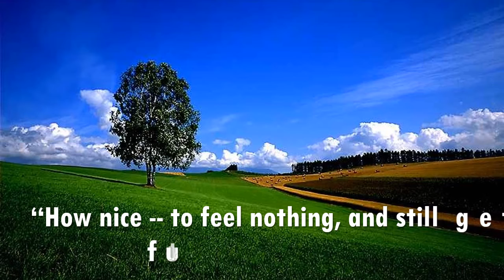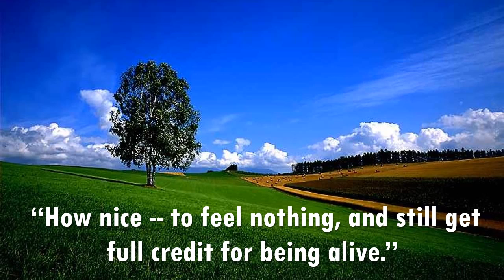Rotten Gardenias - Huma-Huma - about 15 Minutes Music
Life Quotes "How nice -- to feel nothing, and still get full credit for being alive."